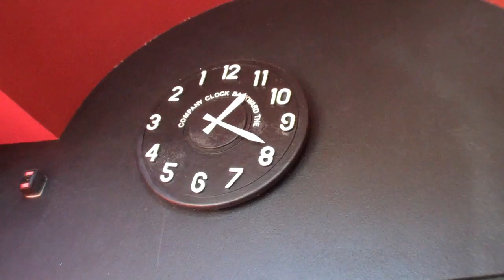BAHAMA BREEZE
Lots of cool stuff on International Drive! Ever been to a Bahama Breeze or something similar?
(I'm not back from eating yet in order to do annotations. Sorry!)

If you'd like to send me anything, here's my mailbox:
*If you send me something, I'll write you back! :)